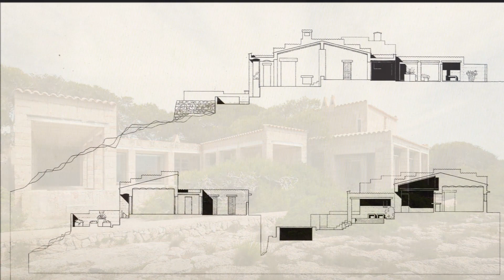The Can Lis house by Jorn Utzon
The Can Lis house in Majorca by Jorn Utzon - Explore Architecture Mastrepieces